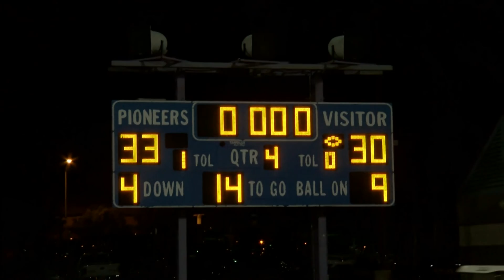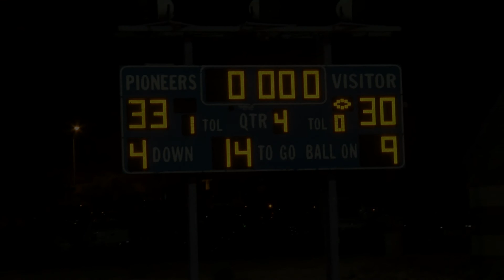WEEK 5 HIGHLIGHT 2